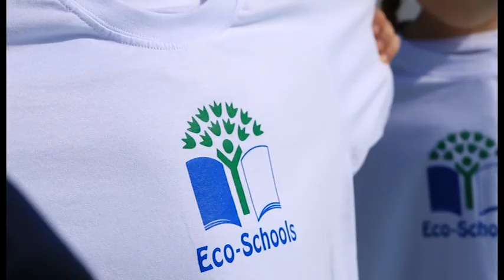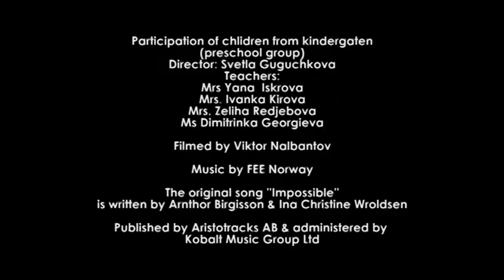Generation Next - "Radost" 12 Kindergarten - Burgas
WDA April 2015 International Music Video Competition